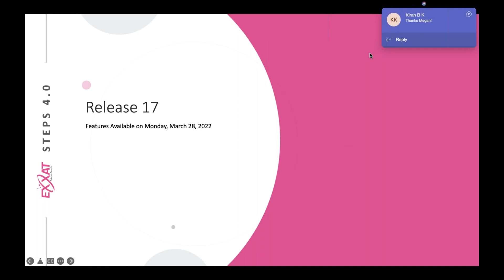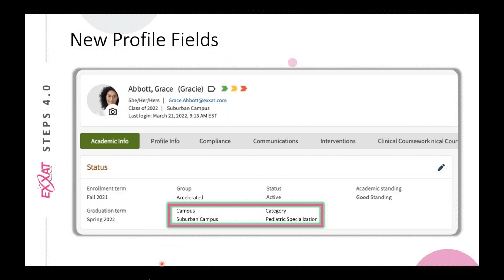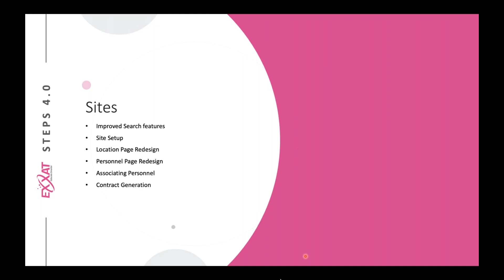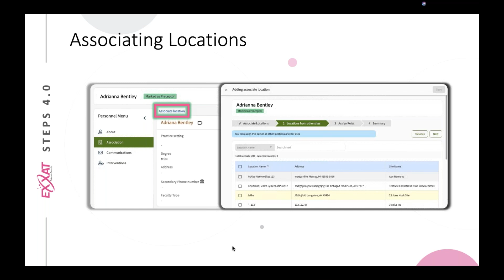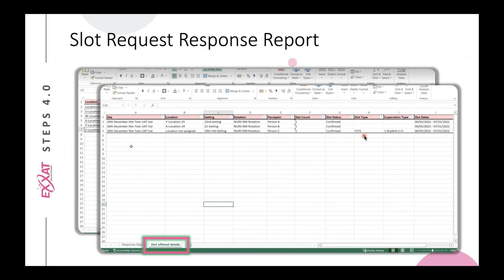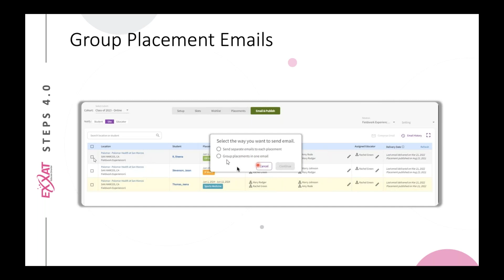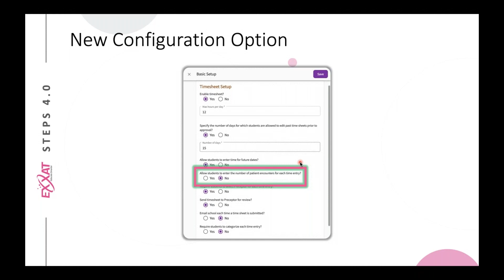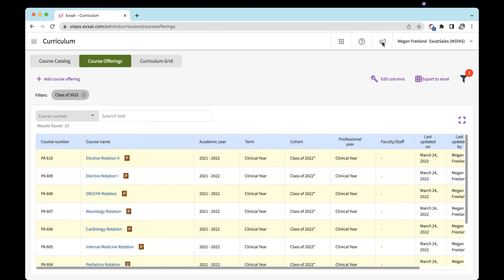Prism: March 2022 New Features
In this video, we will cover all the new features released in Exxat's Prism.  We are very excited of the update, and we hope you find this video helpful.

0:00 Introduction
2:50 Customized Student View
5:59 New Profile Fields
8:11 Improved Requirement Tracking
11:38 Contact is part of Profile
12:18 Including Completed Placements in Profile Link
16:09 Site Setup
18:45 Location Pages
20:08 Updated Personnel Page
20:56 Associating Locations
23:01 Contracts
26:05 NEW - Slots Dashboard
27:42 Improvements to Slot Request Email Interface
28:37 Slot Request Response Report
29:52 Setting Based Wishlist (PA Only)
32:09 Publishing Slots (All domains) - School Side
33:22 Publishing Slots (PT Only) - Student Side
33:46 Placing Based on Interest (All domains)
35:02 Group Placement Emails
36:42 Improved Status Indicators
37:21 Reports Tab
38:11 Per Student Statistics by Course
39:49 Roles for Distribution
42:35 New Configuration Option
43:27 Break Time
44:20 Access to Students
44:50 Courses and Course Offerings with Placement